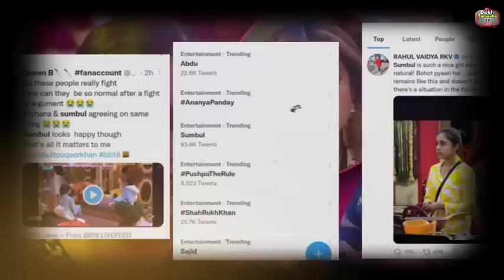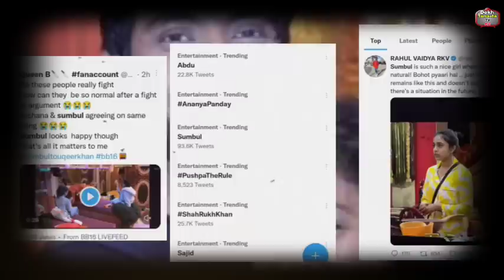Bigg Boss 16; सुम्बुल का जादू ऐसा चला हो गए सब घायल,Iss Actors ने बोल दी ऐसी बात उड़ दिए सबके होश!